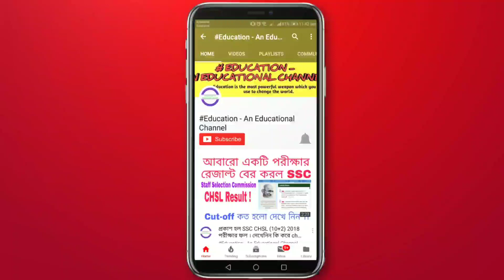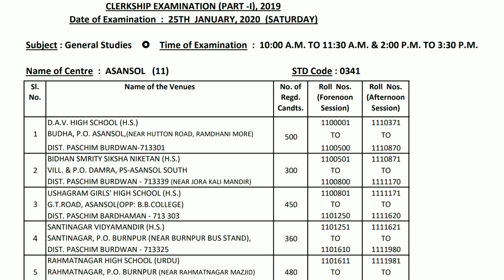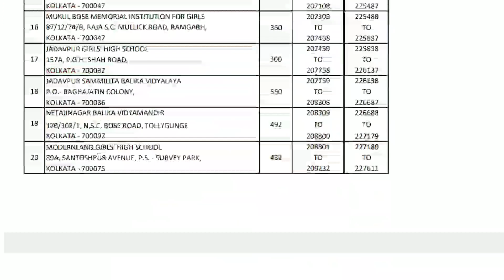WB PSC Clerkship Exam Update ( Official Notice ) || wbpsc অফিশিয়াল নোটিশটি